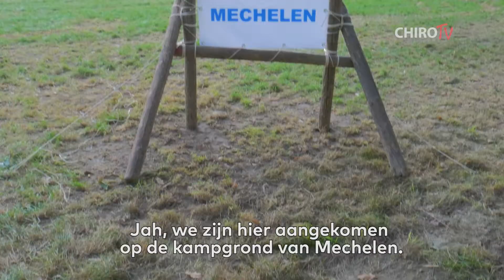VIP op Krinkel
De eerste bezoeker op Krinkel, die krijgt een V.I.P behandeling.